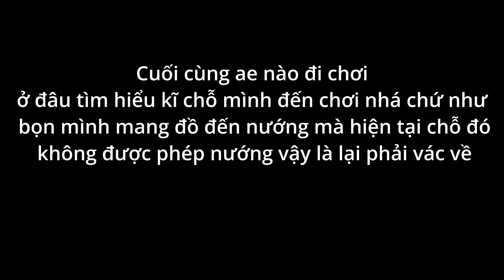Trải nghiệm biển shinmaiko cùng đồng bọn